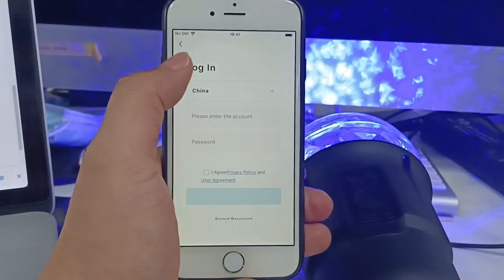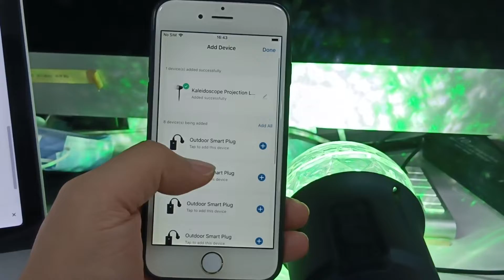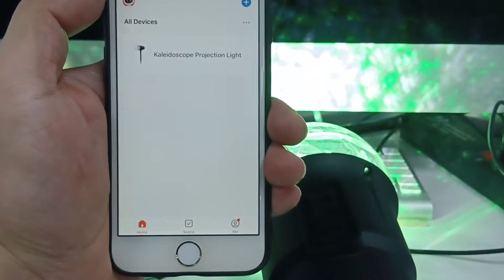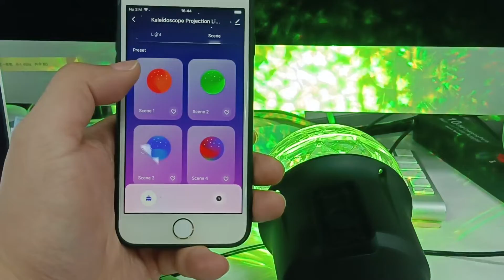Honeywell Light Show App video